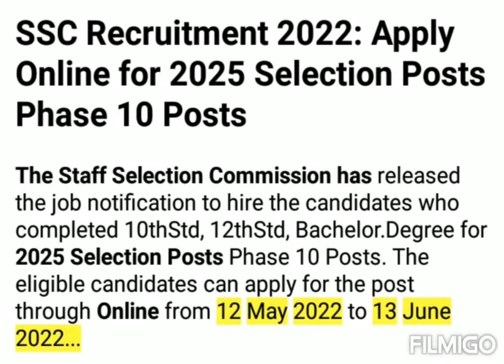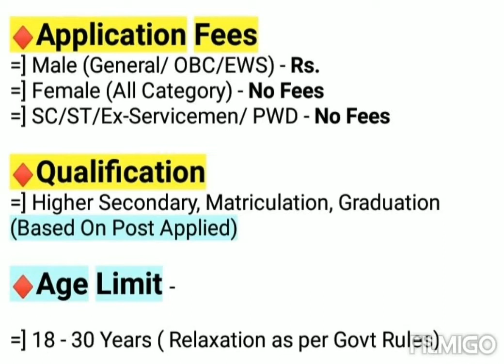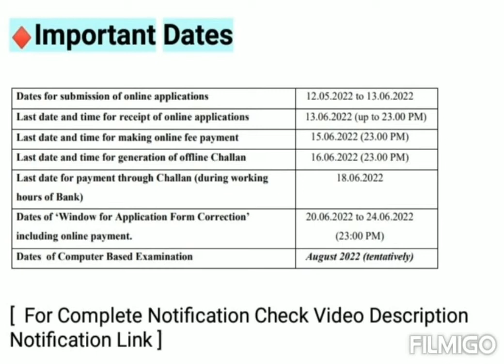SSC Phase 10 Notification 2022 | SSC Recruitment 2022